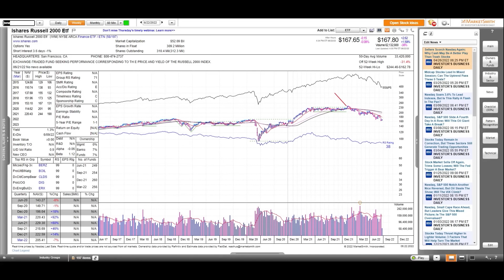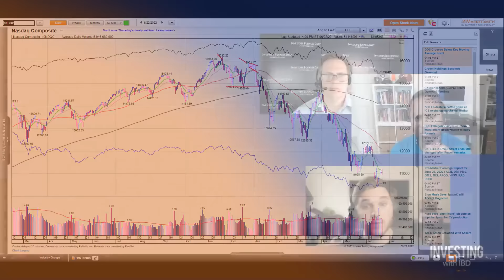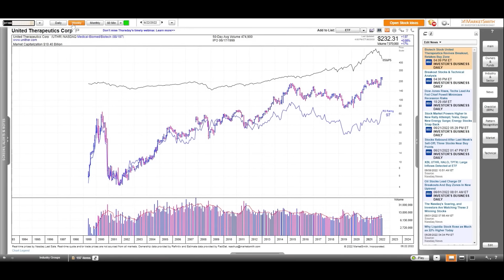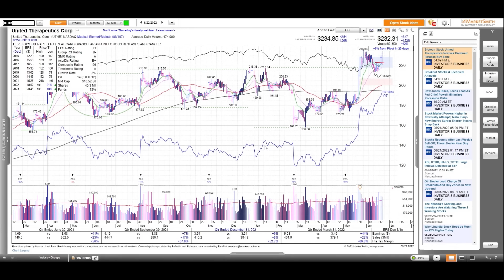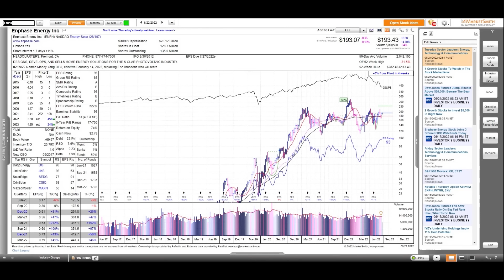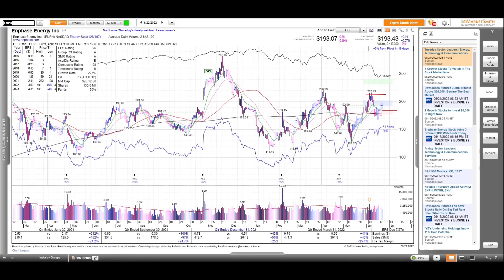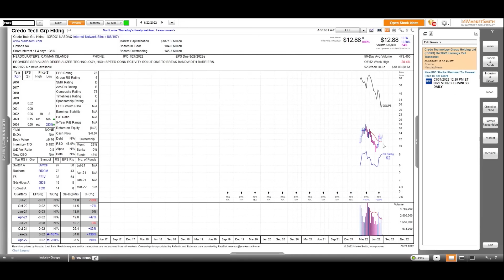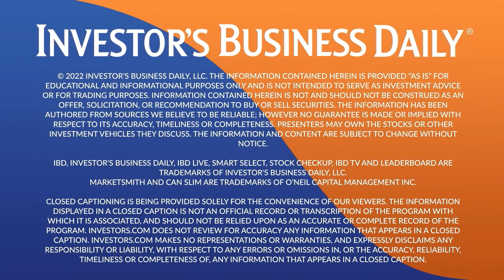How to Avoid Bear Markets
Hi everyone, today I am sharing the recording of the IBD podcast that I did back in June of this year.

Richard Moglen, Director of Education at TraderLion, rejoins the show to talk about the importance of studying history in the markets to plot a course of action. But knowing the history isn't enough. You also need the discipline to apply those lessons. Through patience and discipline, Moglen shares how he avoided the downturn. Though mostly on the sidelines, he shares some stock ideas like United Therapeutics (UTHR), Enphase (ENPH) and Credo Tech (CRDO).